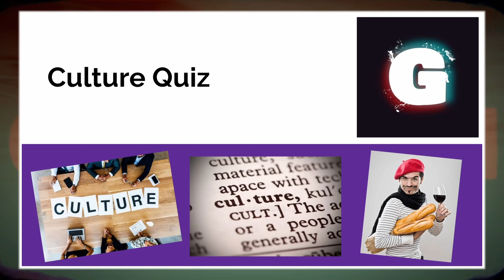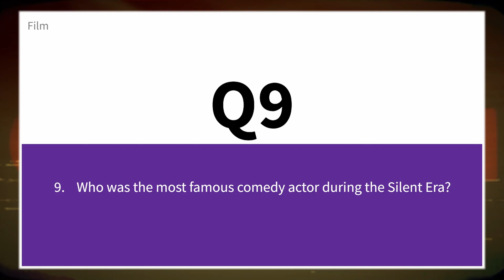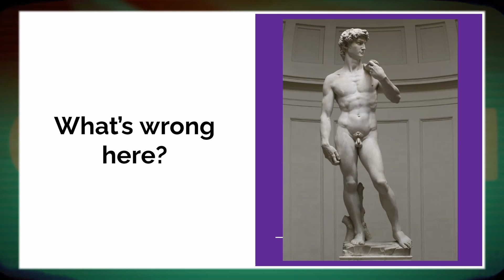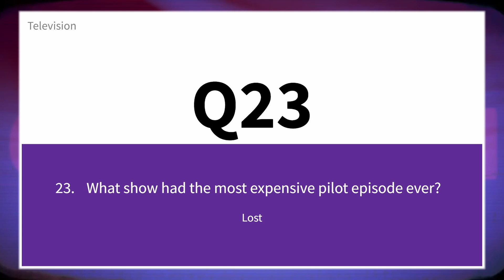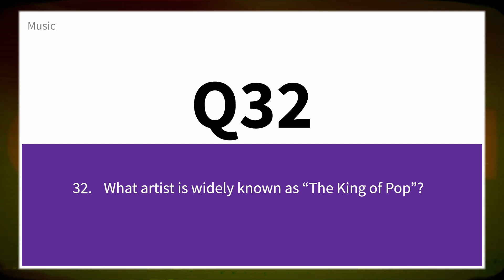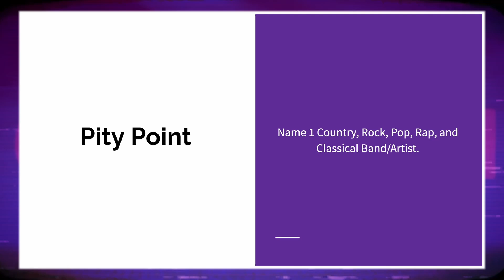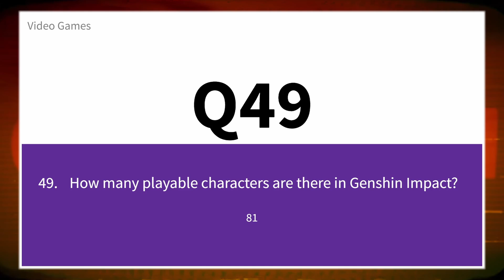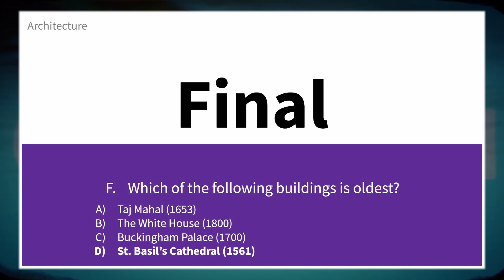We Too Are Men Of Culture | Guapish Rule 34 Episode 160